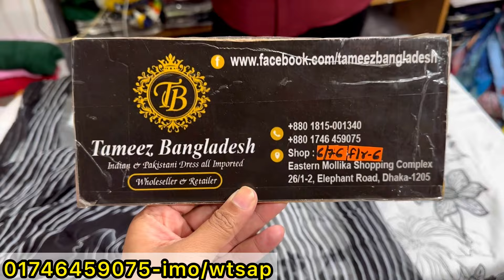অরিজিনাল ইন্ডিয়ান বুটিক থ্রিপিস কিনুন সরাসরি পাইকারী দামে | Indian boutique three piece collection